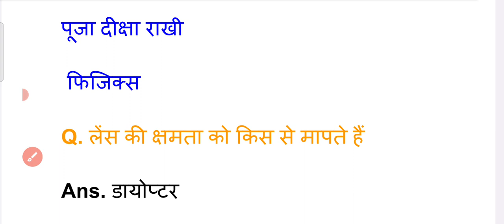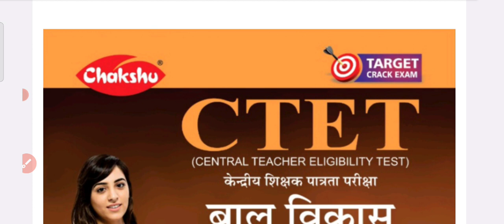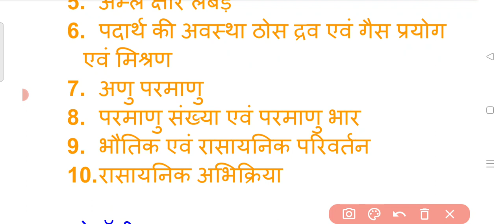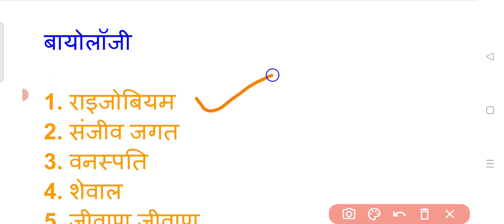MPTET VARG-2 ANALYSIS | 13 may 1st shift ANALYSIS | MPTET VARG-2 EXAM ANALYSIS TODAY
CTET COMPLETE STUDY GUIDE AND PRACTISE SETS COMBO PACK